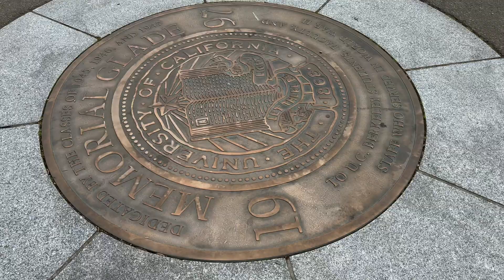How to Stay Motivated During PhD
PhD life can be tough, and staying motivated is one of the hardest challenges. In this video, I take you through the streets of Berkeley and share my personal strategies for keeping motivation alive during the most difficult moments of my math PhD. Whether you're facing burnout, self-doubt, or just feeling stuck, these tips will help you push through and stay focused.

📌 Timestamps:
00:00 Introduction
00:21 The first time when I lost my motivation in my PhD
01:36 Berkeley library where I studied
01:56 FIVE KEYS to keep yourself motivated; first one - take small wins!
03:39 SECRET for 4.0 GPA at UC Berkeley
03:54 2nd key - change your environment
05:03 3rd key - talk to people!
06:20 Windows of my old Berkeley office
06:32 4th key - reflect on what you have achieved
07:07 5th key - don’t feel guilty to take a break
07:45 My favorite Berkeley view
07:58 PhD is not a sprint!

If you're passionate about math and love diving into new ideas, this video is for you!